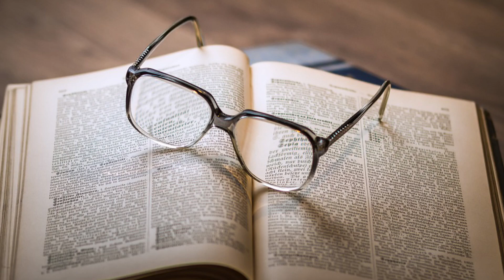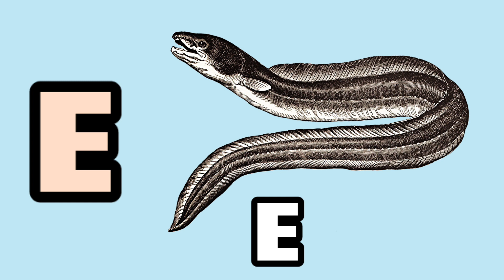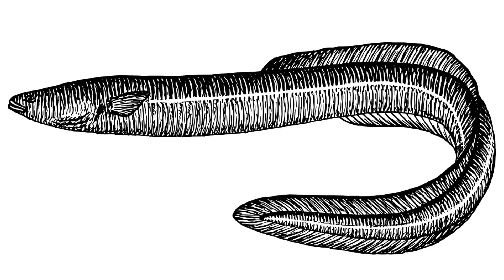English Words Voyage for Children | Explore and Discover Fun Words in English